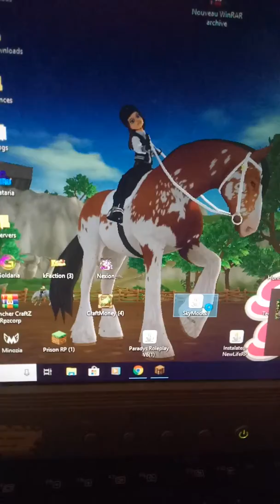Comme installé minecraft modes seuver skymodes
Laucher.skymodes